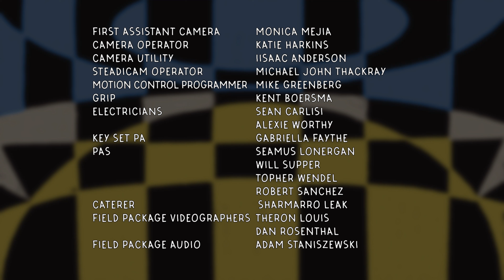Albie's Elevator | Maraton de Roca | en Español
Albie y Zia planean un maratón de rock que durará todo el día, pero las cosas empiezan mal cuando Albie interrumpe su canto con constantes bostezos. Zia sugiere que visiten a unos compañeros rockeros que demuestran cómo tomar descansos les ayuda a recuperar energía y rockear aún más fuerte.Albie decide tomarse un descanso. Después, ella se siente mucho mejor y ofrece la mejor actuación de su vida.

Continúa la diversión en casa con un plan de clase basado en este episodio!

Un agradecimiento especial a @WestPhillyOrchestra por rockear el ascensor!

¡Vea más de Albie's Elevator en WHYY-TV 12 o aquí mismo en @WHYYKids!